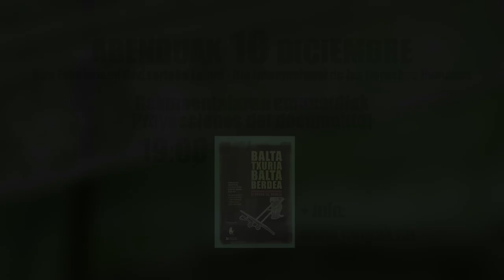Balta Txuria, Balta Berdea. El rumor del Urumea. Urumearen zurrumurrua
Alrededor de 150 personas viven en Balta Txuria y Balta Berdea, los barrios del asentamiento de personas de Europa del este de etnia gitana a orillas del Urumea. En 2012, el ayuntamiento de Astigarraga los reconoce como núcleo de población y empadrona a sus habitantes. Una decisión tan polémica como novedosa.

El 10 de diciembre, Día Internacional de los Derechos Humanos, SOS Racismo estrenará el documental 'Balta Txuria, Balta Berdea. El rumor del Urumea'.

El estreno se hará simultáneamente en estas localidades vascas:

Astigarraga (18:00)
Bilbo
Donostia-San Sebastián
Errenteria
Getxo
Hernani
Mutriku
Ordizia
Tolosa
Zarautz

Más información en breve

Nota: Los lugares de estreno pueden variar

'Balta Txuria, Balta Berdea. Urumearen zurrumurrua'

Europa ekialdeko ijitu etniako 150 lagun inguru bizi dira Balta Txuria eta Balta Berdea auzune edo kokaguneetan, Urumea ibaiaren ertzean. 2012. urtean Astigarragako Udalak herrigune gisa onartu zituen bi lekuok, eta bertako biztanleak erroldatu. Erabaki ezohiko bezain eztabaidatua.

Abenduaren 10ean, Giza Eskubideen Nazioarteko Egunarekin. SOS Arrazakeriak 'Balta Txuria, Balta Berdea. Urumearen zurrumurrua' dokumentala estreinatuko du.

Estreinaldia aldiberekoa izango da jarraian aipaturiko herrietan:
Abenduak 10, asteartez, 19:00etan

Astigarraga (18:00)
Bilbo (19:30)
Donostia
Errenteria
Getxo
Hernani
Mutriku
Ordizia
Tolosa
Zarautz

Aurki, berri gehiago.

Oharra: estreinaldi lekuak alda daitezke.